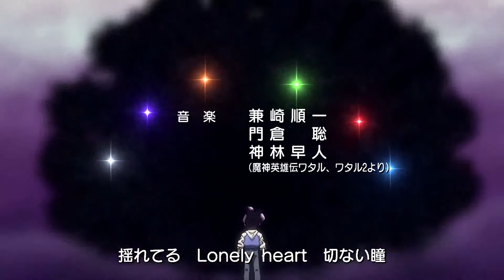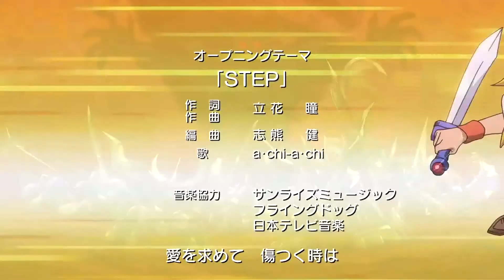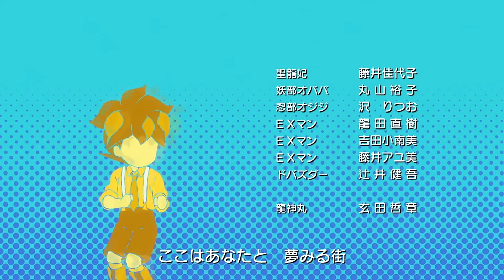魔神英雄傳渡.七魂的龍神丸第1話修正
魔神英雄伝ワタル 七魂の龍神丸 第1話「立ち上がれ！救世主」訂定

【Ep.1】「站起來！救世主」

修正1080P，音量12分貝.增加邊緣加強清晰度100.速度30畫面

去除七魂的龍神丸官方網站.七魂的龍神丸視聽更新，還原魔神英雄傳渡.七魂的龍神丸第1話時間了，這是BANDAI SPIRITS(萬代精神)頻道期間免費配信下載分享1080P！只有日語版.中文版。

可以公開觀看，已經過了首播2020年4月10日二年了！

故事

またも訪れた創界山の危機に駆けつけたワタル。しかし、正体不明の敵『ドバズダー』との戦いで、龍神丸がバラバラになってしまった！
絶望するワタルのもとに龍神丸の声が届く。自分はまだ、辛うじてその命を繋いでいる、と。そして夢の中でワタルは、逆さまの創界山を目にする。『無想界山』『龍の見る夢』とも呼ばれるそれは、ここではないどこか、いまではないいつかの世界。龍神丸はそこにいると感じたワタルは、虎王、ヒミコと共に、いま再び冒険に旅立つのだった。

多次充當救世主，拯救創界山危機的戰部渡。可是那個渡，最大的危機
來訪！為了回應呼喚，來到了異變來臨的創界山。在那裡看到的，就像是海市蜃樓一樣。
搖擺不定的倒立的創界山。龍神丸的力量終於被封印，被五花八門。
た（鷹）。龍神丸失去的渡被給予了的考驗的時候。希伯拉克(劍部武一郎)、西米格(火美子)、還有虎王——和過去的伙伴們一起，救世主瓦塔諾（渡）
之旅現在再次拉開帷幕！

主題曲
片頭曲「STEP」台階.步

作詞：立花瞳
作曲：立花瞳
編曲：志熊研
歌：a.chi-a.chi